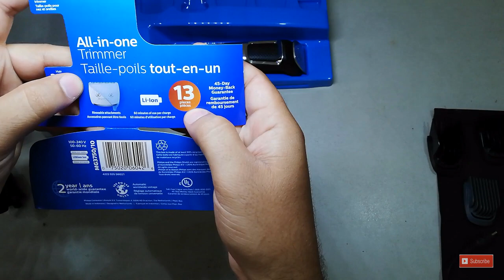Philips Trimmer MG3750 Review in Pakistan